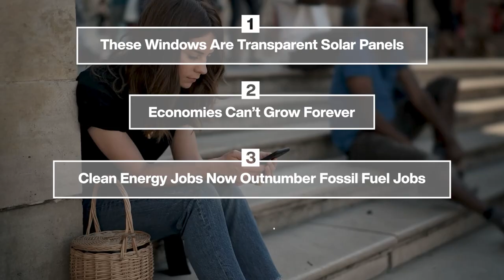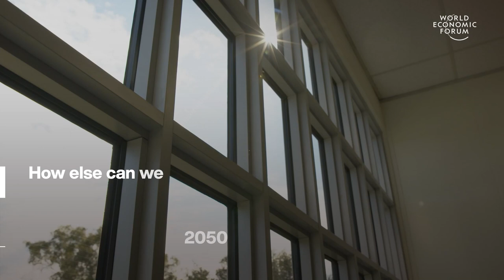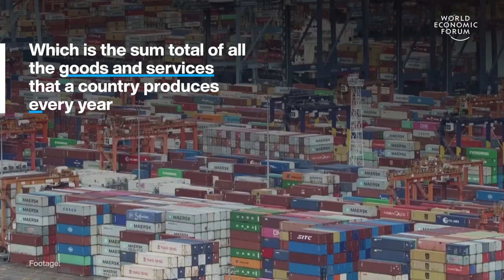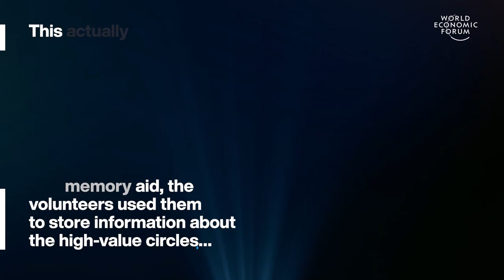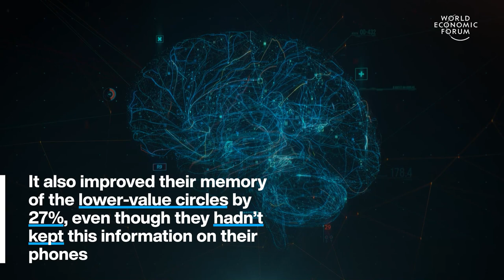Transparent solar panels & Clean Energy jobs boom | WEF | Top Stories of the week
0:15 Could These Solar Panel Windows Be The Future Of Green Energy? - If deployed on a large scale, Ubiquitous Energy says the windows could transform solar capacity worldwide.

01:33 What Would A Post-Economic Growth World Look Like? - 'What is the type of growth that the world needs? And what is the type of de-growth we need?' asks Tariq Al-Olaimy, Social Entrepreneur and Global Shapers Alumni.

04:41 Clean energy jobs boom - Green energy jobs in wind and solar are more available than fossil fuel jobs for the first time

05:57 Is your smartphone making you less smart? - Not according to scientists